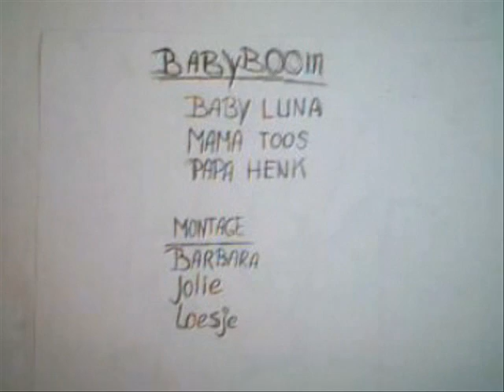Animaties Kubv Kl5 Stedelijk Gymnasium Den Bosch 08/09 Groep 10